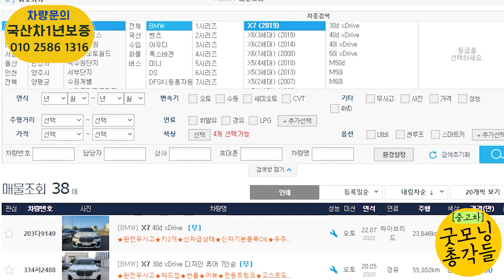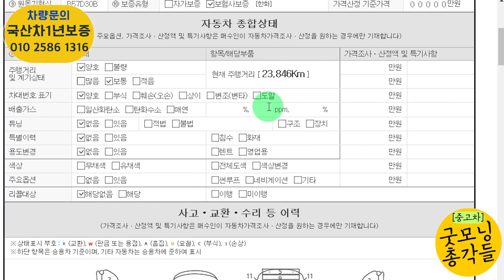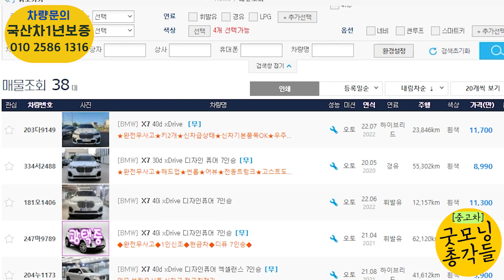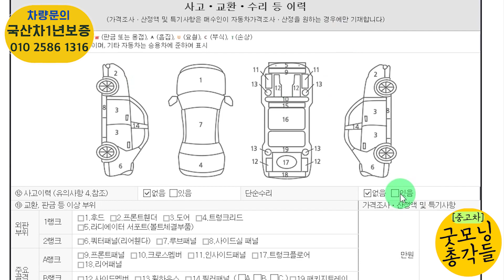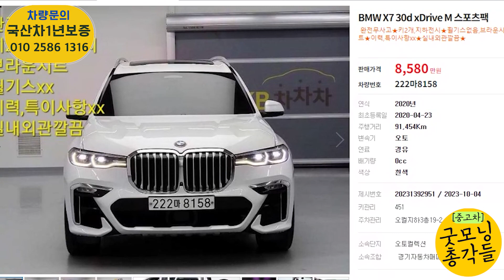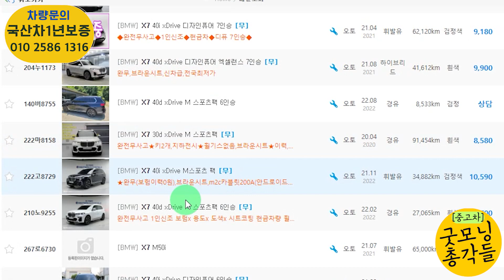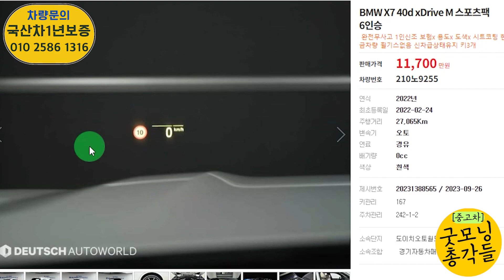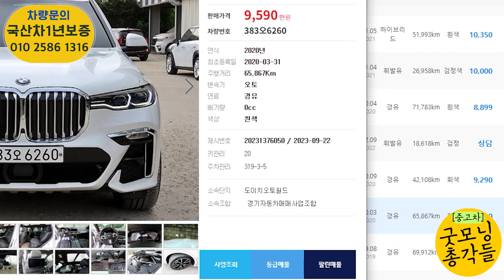bmw x7 중고 요즘 얼마까지 떨어졌을까? 준신차급 6대추천! 이런차는 중고로 사세요 경기가 어려워요!